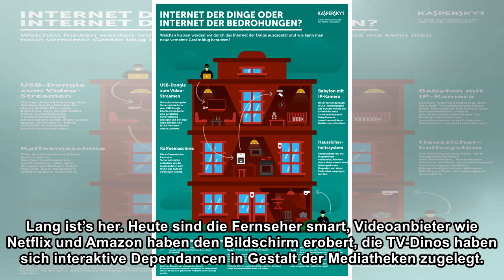Die Welt wird es überleben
Die Älteren erinnern sich noch: Fernsehen – das war einmal ein Familien-Lagerfeuer, das sich aus überschaubarem Brennstoff speiste. Zwei Programme plus Regionalangebot hielten das Streitpotential um d...